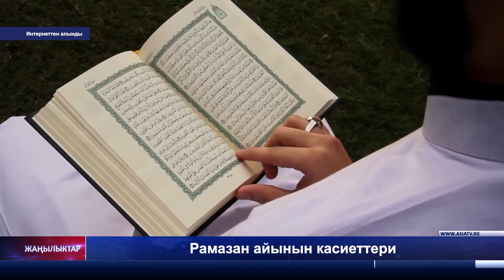Рамазан айынын касиеттери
30 күн кармаган орозонун касиети. Сиздин жашооңузда Орозо айынын мааниси кандай? Орозо адамды белгилүү убакыт аралыгында жеп-ичүүдөн тыйылуу аркылуу эрктүүлүккө үйрөтөт. Учурдагы ооз ачыруулар жана анын тартиби кандай болушу керек?